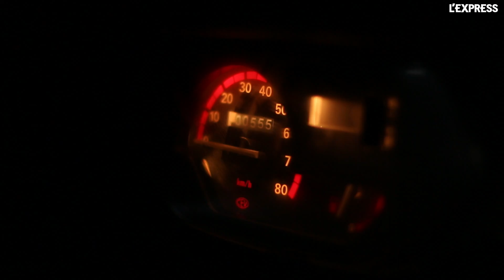Les voitures rhomboïdes, ces prototypes pas comme les autres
Elles seront le clou du spectacle du salon Rétromobile 2016: les voitures rhomboïdes. Ces étranges prototypes qui n'ont jamais vu le jour et dont les roues sont positionnées en forme de losange. Rencontre avec deux d'entre elles: L'Ellipsis de Philippe Charbonneau et la Pininfarina X.